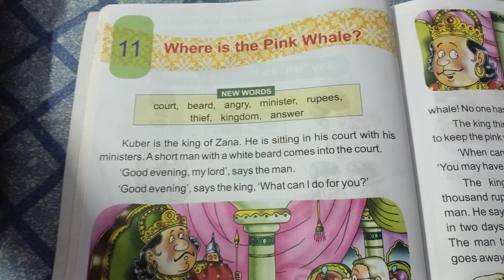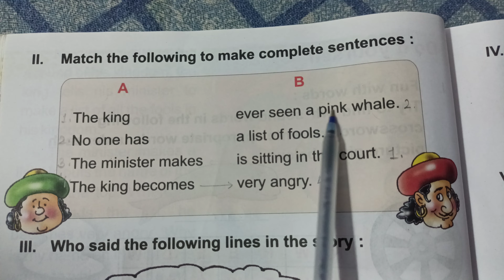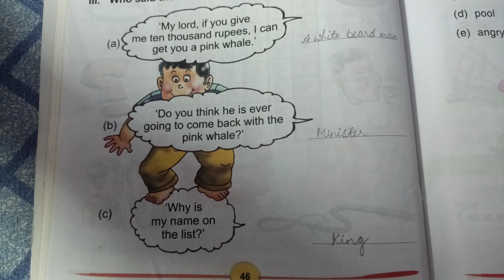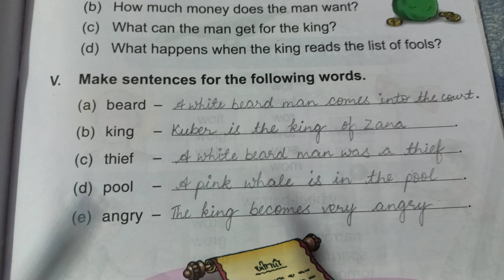Ch.11 | Where is the Pink Whale? | All Q./A. and Exercises | Class-2 | Reader Book | DAV